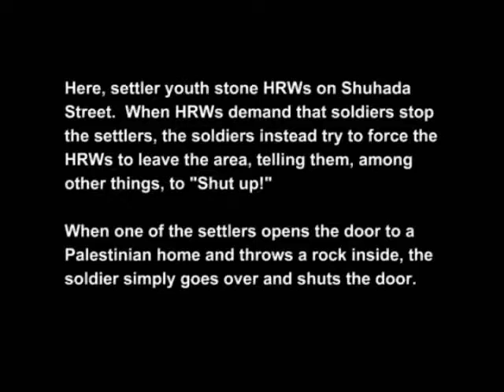Minor colonial settler stoning on Shuhada St.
Here colonial settler youth attack HRWs on Shuhada Street, throwing rocks. You can see the street littered with rocks. One settler opens the door to a Palestinian home and throws a rock in. The colonial Israeli soldiers do nothing to stop the settlers, but do try to make the HRWs leave the area.